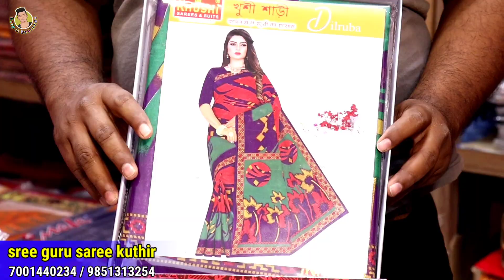sree guru saree kuthir | kolkata chapa saree wholesale | santipur chapa saree wholesale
lungi wholesale market

shop name 🎊
sree guru saree kuthir

shop address 🚗
santipur gobindapur

your questions -

kolkata chapa saree wholesale
santipur chapa saree wholesale
santipur
santipur saree wholesaler
santipur saree
saree santipur
saree wholesale market
saree wholesaler
cotton chapa saree
chapa saree
santipur
saree